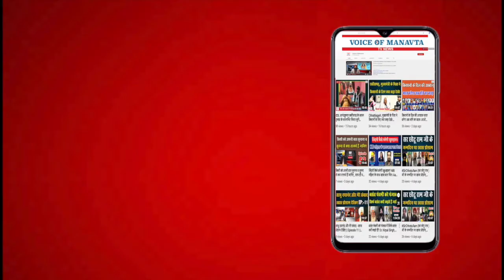Gathering of 40 Religious Leaders in Vatican on Global Climate Crisis | Vatican City | VOM tv News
Gathering of 40 Religious Leaders in the Vatican on Global Climate Crisis | Vatican City | VOM tv News

Vatican City: EcoSikh representing Sikh perspective joined a gathering of 40 religious leaders in the Vatican on the global climate crisis. Influential faith leaders from different parts of the world came together in an effort to rally support for major measures to preserve the ecology in the upcoming UN climate conference. “Faith and Science: An Appeal for COP26” was hosted at the Vatican by Pope Francis.

Leaders representing Islam, Judaism, Hinduism, Buddhism, Taoism, Jainism, Sikhism joined this initiative to build a strong momentum before the summit which is scheduled to take place in Glasgow, Scotland from October 31 to November 12.

Dr. Rajwant Singh, President of EcoSikh, a global environmental NGO, represented the Sikh community at this event. While addressing the participants he said “The crisis of climate change is the shared concern of whole humanity. It would not spare anybody of its drastic impact based on one’s economic status, same is the true for nations. If one nation sinks, we all sink”.

He also sang a hymn written by Guru Nanak, the founder of Sikhism at the gathering. The words of the Gurbani reverberated the walls of the Vatican “Pavan Guru … “Water is the father, air is the teacher, and Earth is our common mother”. Dr. Singh added “Just as we don’t dishonor our mother, father, and teacher – why would we dishonor these gifts from our creator?”

ਇਹ ਮੌਕੇ ਈਕੋਸਿੱਖ ਦੇ ਪ੍ਰਧਾਨ ਡਾ ਰਾਜਵੰਤ ਸਿੰਘ ਨੇ ਸਿੱਖਾਂ ਦੀ ਨੁਮਇੰਦਗੀ ਕੀਤੀ। ਇਸ ਮੌਕੇ 'ਤੇ ਬੋਲਦਿਆਂ ਉਹਨਾਂ ਕਿਹਾ ਕਿ "ਵਾਤਾਵਰਣ 'ਚ ਵਿਗਾੜ ਮਨੁੱਖਤਾ ਦੀ ਸਾਂਝੀ ਚਿੰਤਾ ਹੈ, ਇਹਦੇ ਪ੍ਰਭਾਵ ਸਾਰਿਆਂ ਲਈ ਇੱਕੋ ਜਿਹੇ ਹੋਣਗੇ, ਇਹ ਸਾਰਿਆਂ ਮੁਲਕਾਂ ਲਈ ਵੀ ਬਰਾਬਰ ਦੀ ਚੁਣੌਤੀ ਹੈ"।

ਉਹਨਾਂ ਇਹ ਮੌਕੇ ਗੁਰੂ ਨਾਨਕ ਪਾਤਸ਼ਾਹ ਦਾ ਸ਼ਬਦ ਪਵਣੁ ਗੁਰੂ ਪਾਣੀ ਪਿਤਾ. ਵੀ ਪੜ੍ਹਿਆ।

ਈਕੋਸਿੱਖ ਸੰਸਥਾ ਪਿਛਲੇ ਇੱਕ ਦਹਾਕੇ ਤੋਂ ਵੱਧ ਸਮੇਂ ਤੋਂ ਪੰਜਾਬ, ਭਾਰਤ ਅਤੇ ਉੱਤਰੀ ਅਮਰੀਕਾ ਵਿੱਚ ਵਾਤਾਵਰਨ ਸੰਭਾਲ ਲਈ ਕਾਰਜ ਕਰ ਰਹੀ ਹੈ ਅਤੇ ਵਾਈਟ ਹਾਊਸ, ਯੂਨਾਈਟਿਡ ਨੇਸ਼ਨਜ਼ ਅਤੇ ਵਰਲਡ ਇਕਨਾਮਿਕ ਫੋਰਮ ਵਰਗੇ ਅਦਾਰਿਆਂ ਨਾਲ ਧਰਤੀ ਦੇ ਵਧ ਰਹੇ ਤਾਪਮਾਨ ਦੇ ਮੁੱਦੇ ਤੇ ਯਤਨਸ਼ੀਲ ਹੈ। ਜਿਕਰਯੋਗ ਹੈ ਕਿ ਈਕੋਸਿੱਖ ਵਲੋਂ ਸ੍ਰੀ ਗੁਰੂ ਨਾਨਕ ਦੇਵ ਜੀ ਦੇ 550 ਸਾਲਾ ਗੁਰਪੁਰਬ ਉੱਤੇ 10 ਲੱਖ ਰੁੱਖ ਲਾਉਣ ਦਾ ਅਹਿਦ ਪੂਰਾ ਕਰਨ ਲਈ ਪੰਜਾਬ ਅਤੇ ਹੋਰ ਰਾਜਾਂ 'ਚ ਗੁਰੂ ਨਾਨਕ ਪਵਿੱਤਰ ਜੰਗਲ ਲਗਾਏ ਜਾ ਰਹੇ ਹਨ। 40 ਤੋਂ ਵੱਧ ਪ੍ਰਜਾਤੀਆਂ ਦੇ 550 ਰੁੱਖਾਂ ਵਾਲੇ ਇਹ ਜੰਗਲ 200 ਗਜ ਥਾਂ 'ਚ ਲਗਾਏ ਜਾਂਦੇ ਹਨ।ਈਕੋਸਿੱਖ ਵਲੋਂ ਸੰਗਤ ਦੇ ਸਹਿਯੋਗ ਨਾਲ ਹੁਣ ਤੱਕ 350 ਤੋਂ ਵੱਧ ਗੁਰੂ ਨਾਨਕ ਜੰਗਲ ਲਗਾਏ ਜਾ ਚੁੱਕੇ ਹਨ।